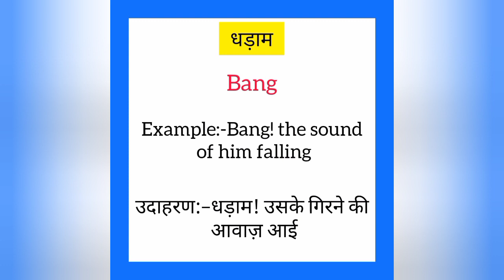Dhadaam ka english mein kya kahate hain | धड़ाम को इंग्लिश में क्या कहते हैं | Bang meaning in hindi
Dhadaam ko English me kya kahate hain
Dhadaam को इंग्लिश में क्या कहते है

धड़ाम को इंग्लिश में bang कहते हैं
Dhadaam ko English mein bang kahate hain